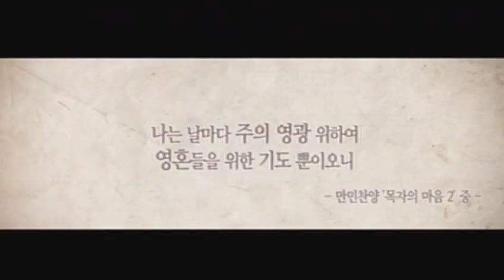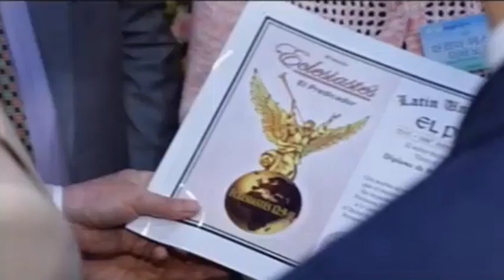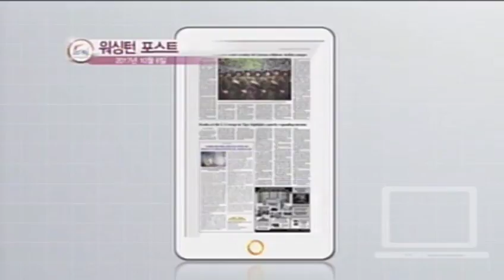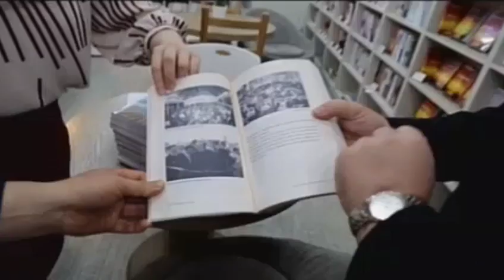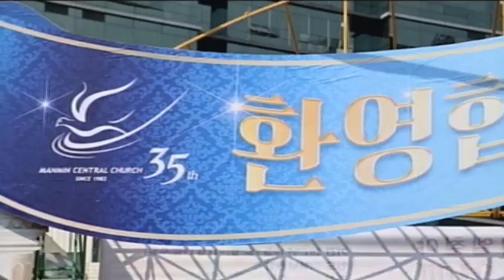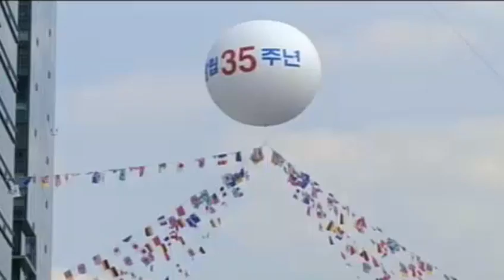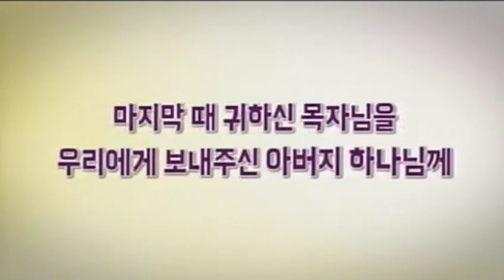Manmin Magazine Octubre 13 de 2017 | GCNTV Colombia - Manmin Church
Este Manmin Magazine presenta lo acontecido en el 35 Aniversario de la Iglesia Central Manmin.

el numero de teléfono de nuestra iglesia